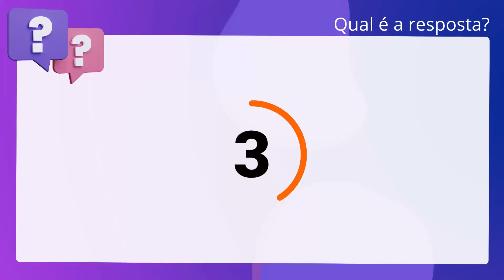QScon Direito: [Art. 1.030, CC] FAURGS 2015 - Tabelião / Oficial de Registros - Provimento (TJ-RS)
Art. 1.030, CC | FAURGS 2015 | Tabelião / Oficial de Registros Provimento | (TJRS)

O sócio pode ser excluído judicialmente, mediante iniciativa de qualquer outro. sócio, por falta grave no cumprimento de suas obrigações, ou, ainda, por. incapacidade superveniente.

Gabarito: Falso